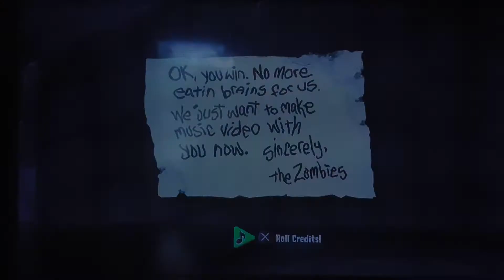Plants vs zombies co-op level 5 part 4-4 anti climatic end finally